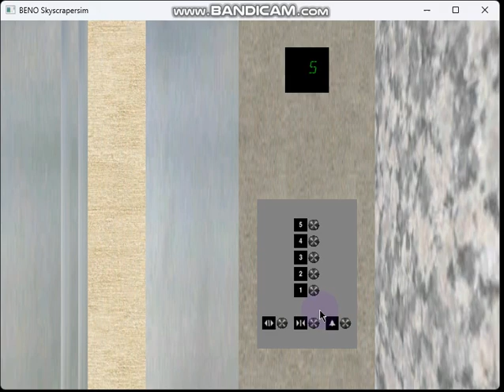751 Blue Aura Hornet Way: 5-stop 1 m/s Otis 1.0i Gen2 Cargo